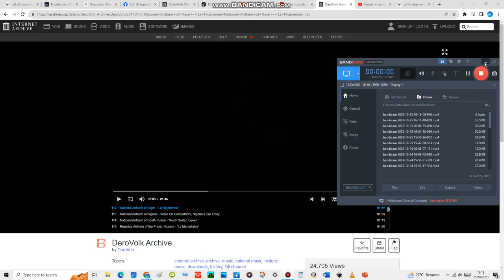National Anthem of Niger (1961-2023) - 'La Nigérienne'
"La Nigérienne" is the former national anthem of Niger. The lyrics are by Maurice Albert Thiriet; Robert Jacquet and Nicolas Abel François Frionnet wrote the music. It was adopted as Niger's anthem in 1961 and relinquished in 2023.